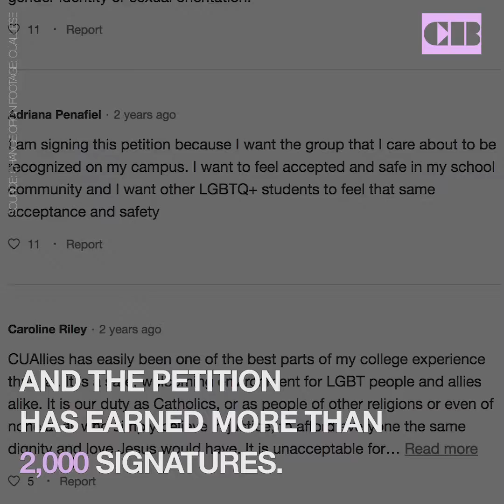Fighting for LGBTQ Recognition at Catholic University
CUAllies is an LGBTQ+ advocacy organization at the Catholics University of America in Washington, D.C. The organization has been fighting for recognition since 2009 and has been rejected eight times during the organization registration process. Adri Penafiel, President of CUAllies, is here to say that their fight isn’t over.

Video by Chelsea Bendelow.